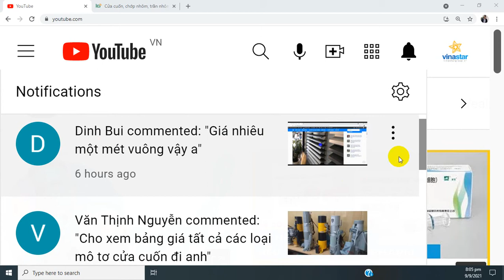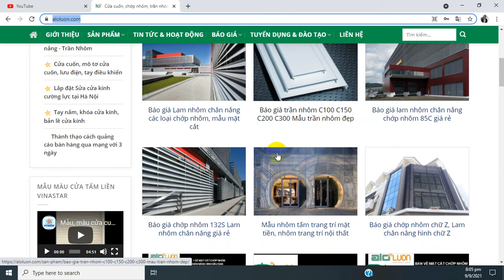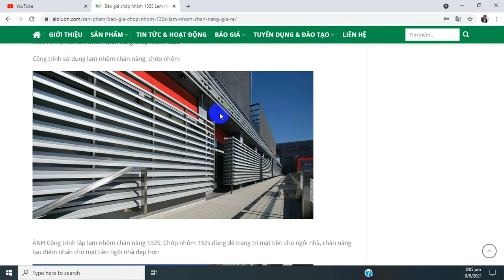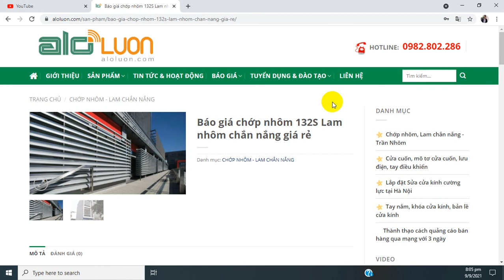Chớp nhôm giá bao nhiêu tiền 1m2. Báo giá chớp nhôm tháng 9 năm 2021